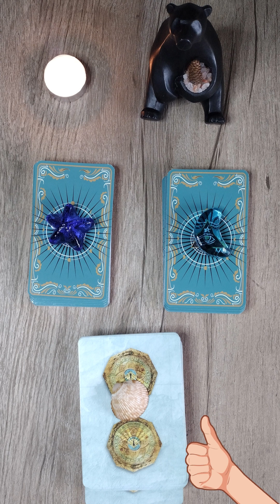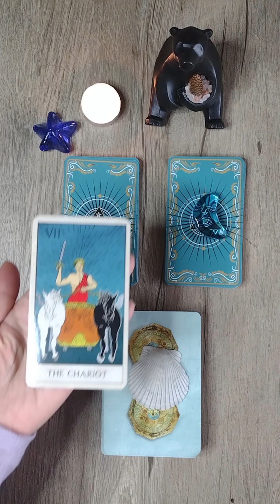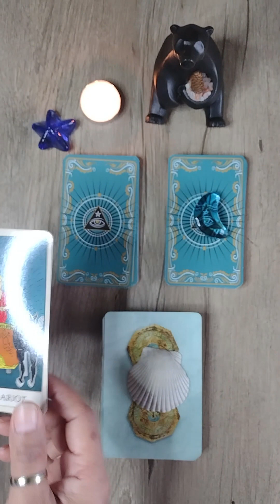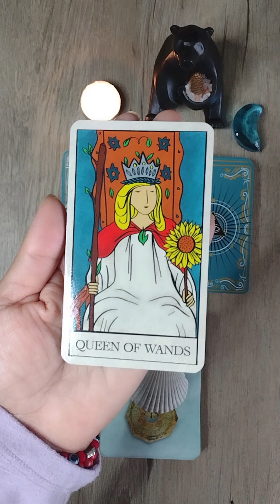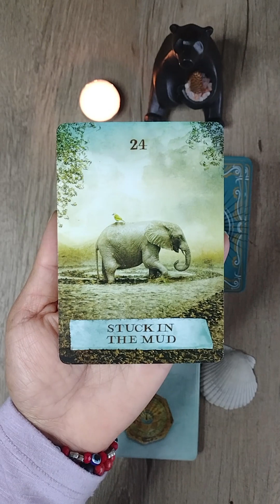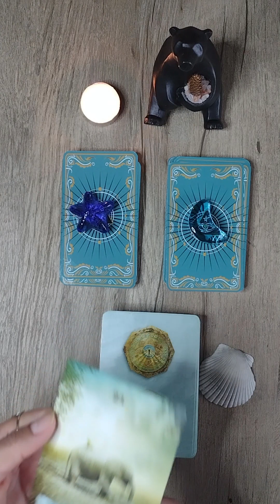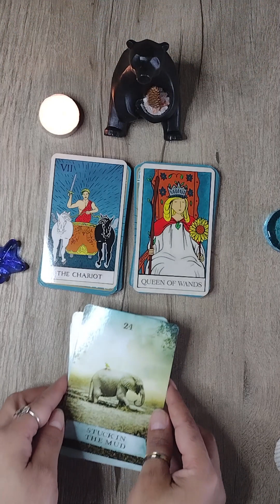DESCUBRE tú MENSAJE IMPORTANTE😮del TAROT Interactivo para ti esta Semana y Elige tú Carta🙀tarot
Elije una carta y descubre cual es tú MENSAJE para esta semana , con el tarot terapéutico interactivo .
Gracias por apoyar este contenido , agradezco tu comentario , suscripción , el que compartas y tu valioso like .